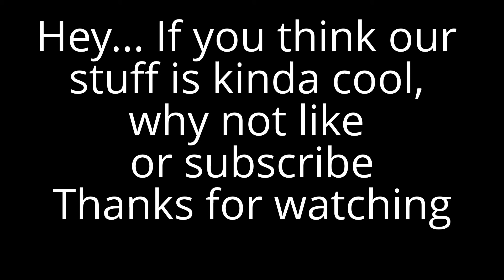On the Water Summerland Key, Ramrod Key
Summerland Key and Ramrod Key are beautiful coral islands located in the Lower Keys 27 miles from Key West.

Niles Channel is situated between Summerland and Ramrod key, and is considered relatively deep for the Florida Keys, providing good flow between the Gulf and Atlantic.

Crystal clear water conditions makes for great inshore fishing, snorkeling, swimming, or just kickin' back and relaxing.

Check out the vid - and I'm sure you'll agree, this is some pretty nice...America.  "Gods Country" they say - I have to agree!